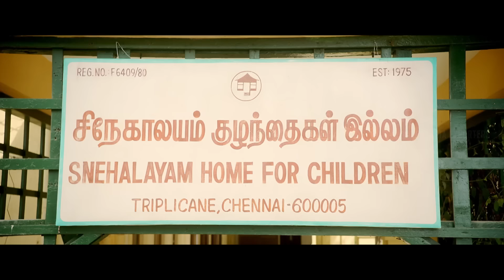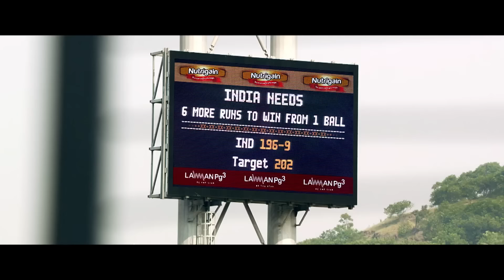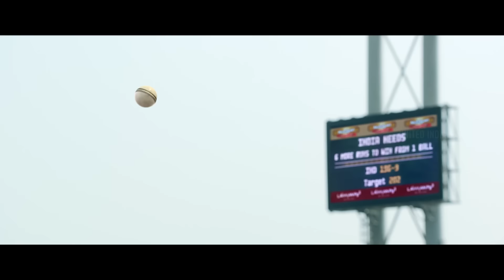Suriya Best Scenes | 24 Movie | Suriya turns every moment into magic to impress Samantha!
uie Suriya turns every moment into magic to impress Samantha!

Synopsis :

A scientist invents a time-travelling watch, which his evil twin brother wants to get hold of. Years later, the scientist's son battles his uncle, who is still desperately in search of the watch.

Movie Credits :

Written & Directed by : Vikram Kumar
Produced by : Suriya
Starring : Suriya, Samantha, Nithya Menen
Cinematography : Tirru
Edited by : Prawin Pudi
Production company : 2D Entertainment